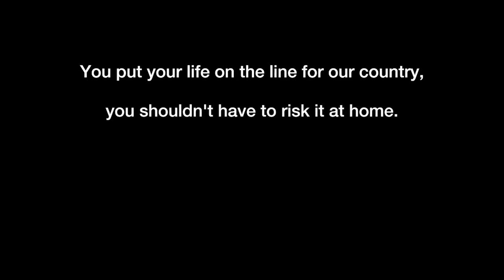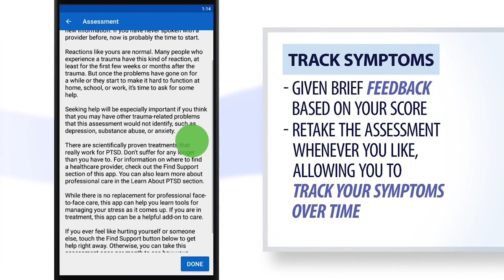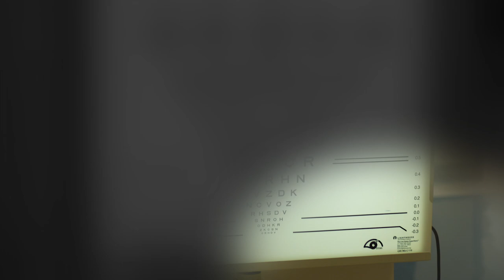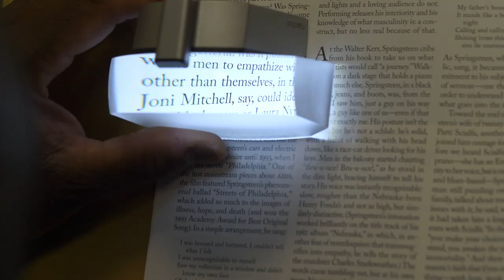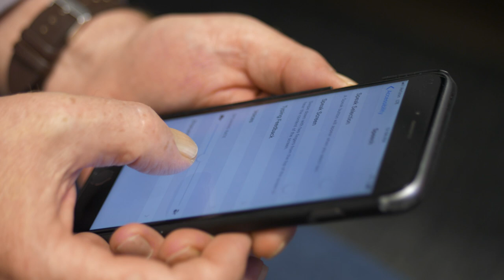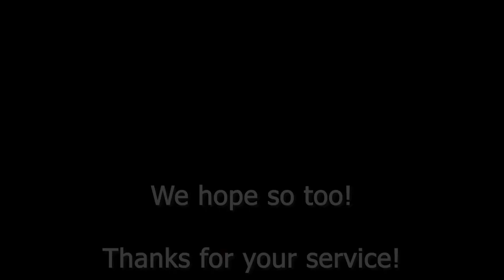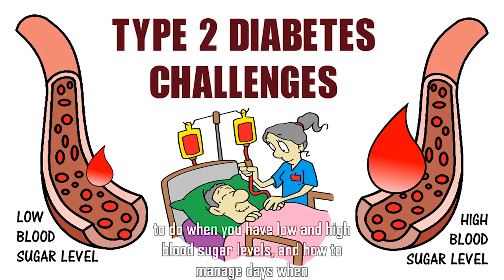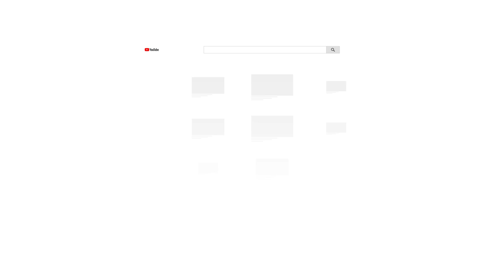Veterans' Health Watch Show 148 - Caring for LGBT Veterans + A Low Vision Success Story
VA Maryland Health Care System presents Veterans' Health Watch Show 148 - Caring for LGBT Veterans + A Low Vision Success Story